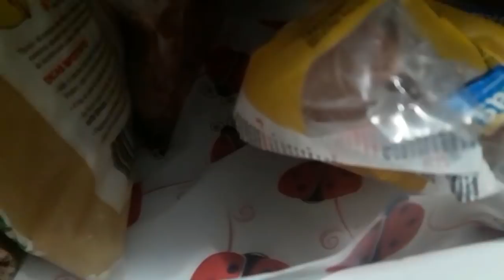Vlog Comprei 50,00 de carnes para semana/Marido e pai trabalhando na casinha/suculentas novas